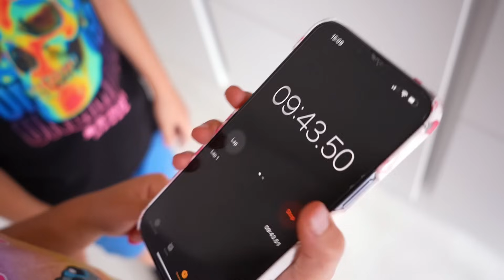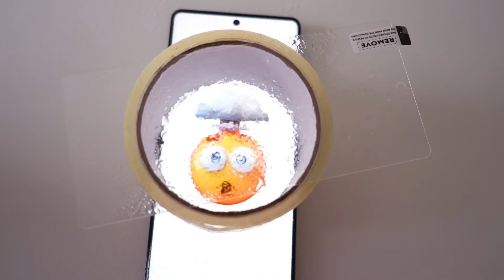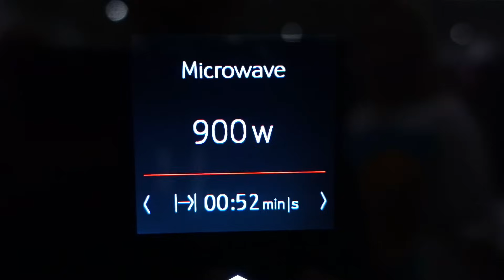Testing Viral Food Hacks and TikTok Life Hacks 💥 BAD IDEA!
Testing Viral Food Hacks and TikTok Life Hacks 💥 BAD IDEA! Today we will check out viral TikTok food hacks and life hacks. We've tried creating chocolate bowls, tasty snacks and more - with some unexpected results!